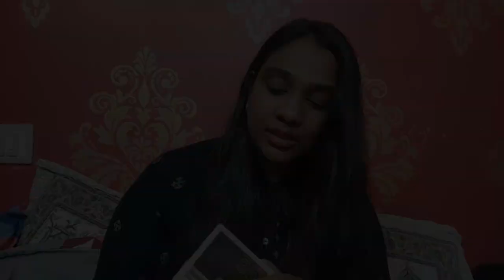💥Rs.40 Affordable Beauty Haul from Amazon || Amazon Ultimate brand sale 🔴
Amazon Sale is live -

Buying Links :

1.  RENEE See Me Shine Lip Gloss - It's Bloody Red 2.5ml, Non Sticky & Non Drying Formula, Long Lasting Moisturizing Effect, Compact and Easy to Carry

2.  RENEE See Me Shine Lip Gloss - It's Bloody Red 2.5ml, Non Sticky & Non Drying Formula, Long Lasting Moisturizing Effect, Compact and Easy to Carry

3.  Insight Cosmetics 3D Highlighter, 12gm

4.  INSIGHT NAIL POLISH REMOVER WIPES_STRAWBERRY (30 WIPES)

5.  MARS Retractable Poppins Long Lasting Lip Crayon | Matte Finish | Smudge Proof & Kiss Proof Crayon Lipstick for Women (1.3 gm) (15-FOXY RED)

6.  MARS Retractable Poppins Long Lasting Lip Crayon | Matte Finish | Smudge Proof & Kiss Proof Crayon Lipstick for Women (1.3 gm) (24-PINK MUSE)

7.  MARS Matte Box Set of 3 Lipsticks for Women | Long-Lasting | Smooth Finish | Moisturising | One Swipe Pigmentation | (3x3.2 gm) (01-Red & Maroon)

8.  Swiss Beauty Hd Matte Pigmented Smudge Proof Lipstick | Creamy Matte Long Stay Lipstick | Brandy Harrington, 3.4g

9.  Swiss Beauty Hd Matte Pigmented Smudge Proof Lipstick | Creamy Matte Long Stay Lipstick | Fire Pink, 3.4g